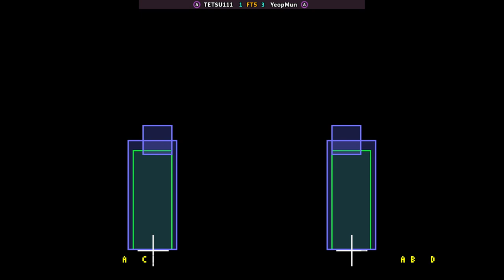KOF 98 - TETSU111 FT5 YeopMun | 🇯🇵🇰🇷 Fightcade2